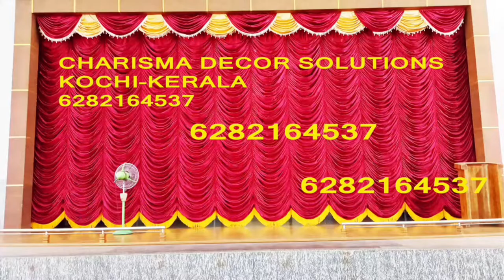Auditorium curtain Kerala | school stage curtain | Motorized stage curtain | church altar curtain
we are manufacturer of auditorium stage curtains and draperies, in Kochi , Kerala. also motorized automatic systems making and Installation Services all Kerala. Charisma Decor Solutions, Kochi-Kerala-India auditorium curtain kerala, school stage curtain, motorized auditorium curtain, stage curtains, stage curtain manufacturer, stage curtain wholesale Kerala